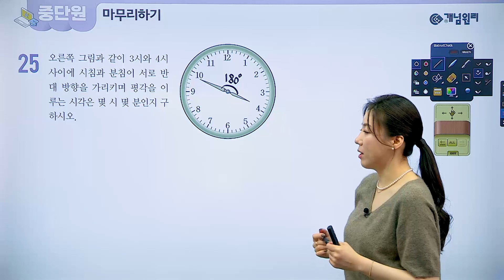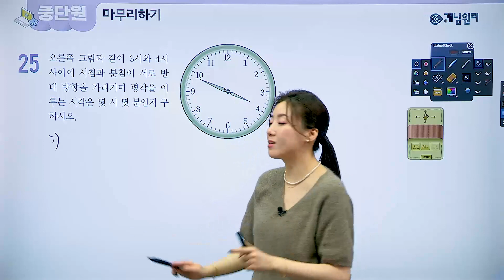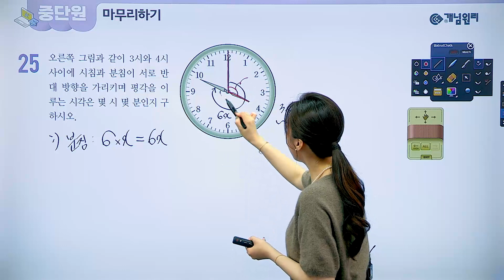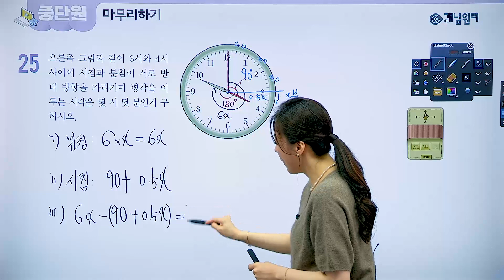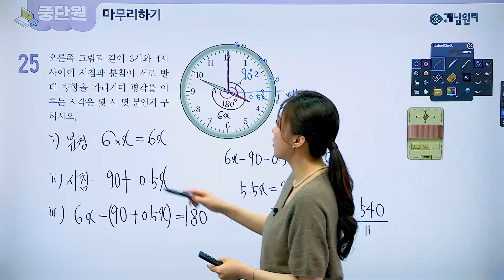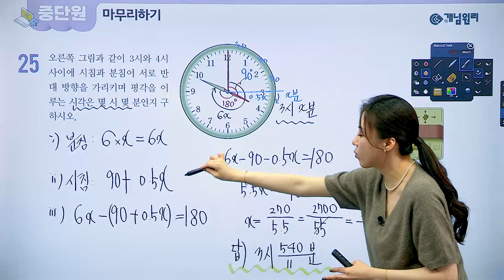[QR영상] 개념원리 중1-2 p.29 25번